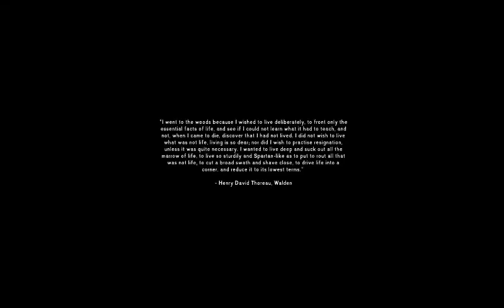best survival game ever 2019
The Long Dark Gameplay Amazing Survival Game lovesurfbunny part 1
The Long Dark is a survival game. I have the game for PC. It's an amazing game. Your biggest enemy will be the cold, you will have to survive on your own. After a catastrophe, you are stranded in unknown territory. There are many wild animals, Bears, Wolves, Deer, bunnies :D can you survive? Set traps, hunt, fight, repair broken items, find treasures in this incredible adventure.
I'm only uploading the first part, in the next ones, I will edit the episodes with the best parts.
If you have any request tell me.